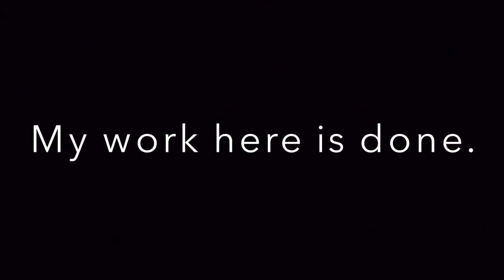I QUIT MY JOB